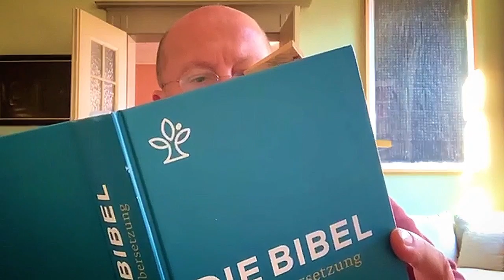Dompfarrei St Bartholomäus Stadtdekan Johannes zu Eltz 10092021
Freitag, 10. September 2021 – Impuls von Stadtdekan Dr. Johannes zu Eltz, Pfarrer der Dompfarrei St. Bartholomäus in Frankfurt am Main.